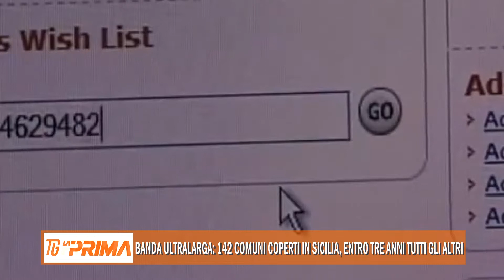Banda ultralarga: 142 comuni coperti in Sicilia, entro tre anni tutti gli altri